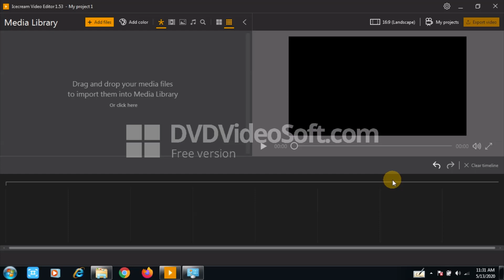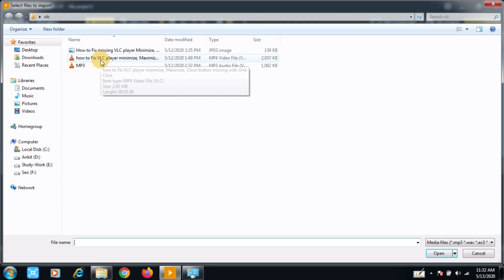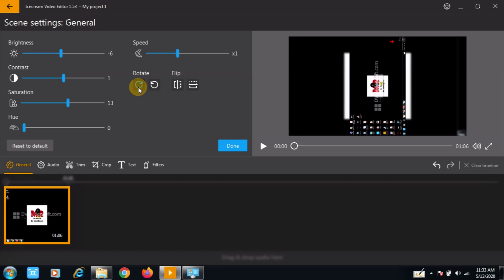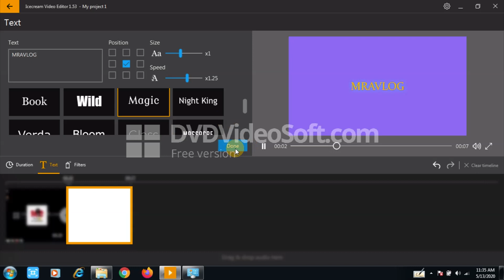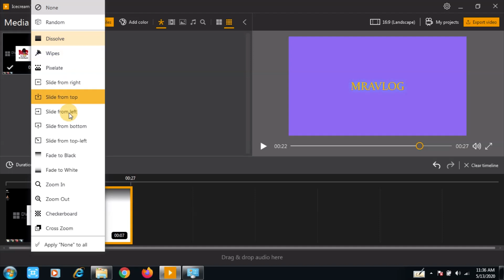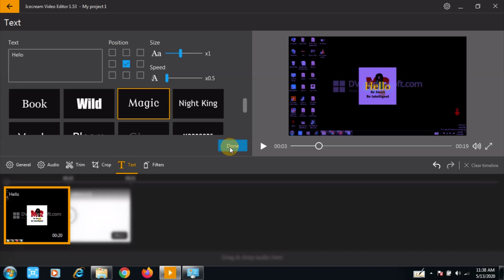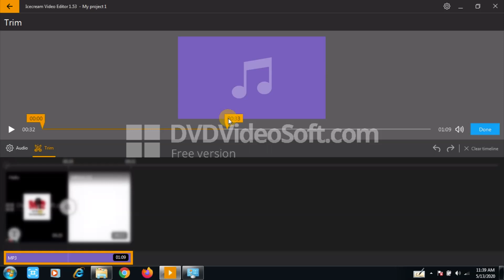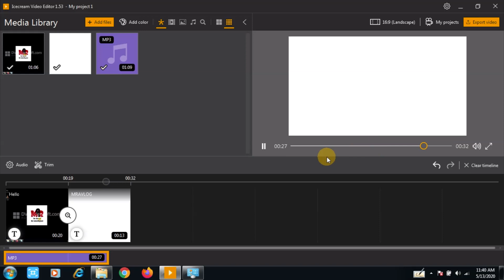how to use icecream video editor in hindi | ice cream video editor full tutorial | no watermark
Thanks
MRATALK